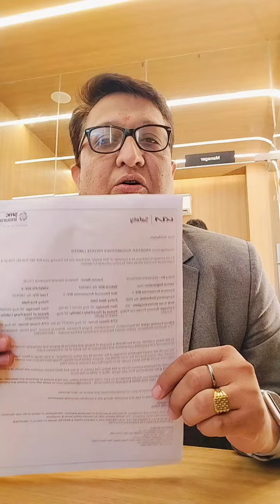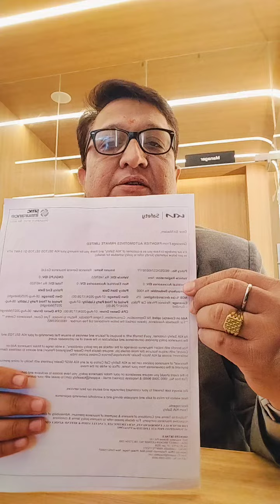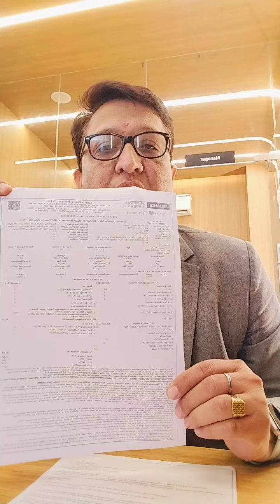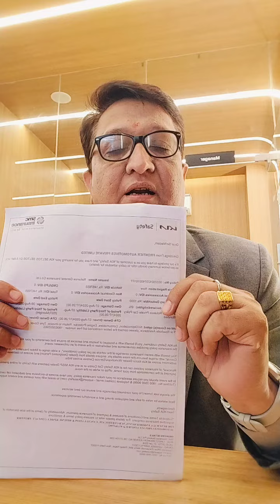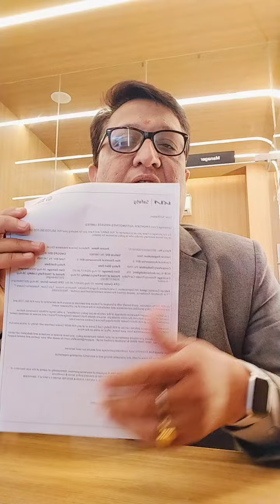Kia Safety Insurance Policy Complete Peace of Mind All India Coverage .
Pls visit Frontier Kia , Safdarjung  make the month of August 2024 remembered for coming years by booking your favourite Kia car & get assured gift hamper .

August Offers Given Below .

Kia Seltos .
1.EW Free
2.Comphersive Ins Free
3.Exchange Bonus of Rs.40000.

(Note .Kia Seltos HTE Base Model Excluded from Free Insurance).

Kia Sonet .

1. Corporate or Vendor Offer Rs.10000.

Kia Carens Offer.

1. EW Free on Turbo Charge Model .
2.Insurance OD Discount Upto 70%
3.Corporate Offer .

All the Scheme Subject to Kia India August Bulletin .

CSD Offer.

1. Accessories worth of  Rs.5000 Free .

KPKB Offers.(Kendriya Police Kalyan Bhandar) .

1. 1.4% Ex factory Discount
2. Insurance OD Discount
3. Dealer Discount .

Name : Vinay Malhotra (Frontier Kia )Delhi .